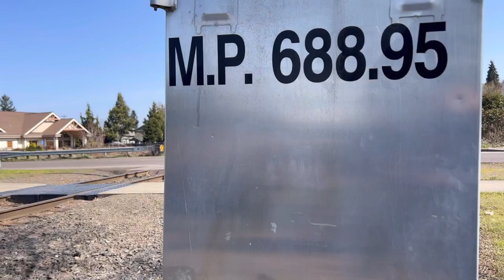A DAY on the ALBANY & EASTERN Part 1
Journey through the work day of the Albany & Eastern Railroad traveling switcher. The beautiful locomotive and countryside combine for a great day of colorful railroad operations of the short line sort.

A well maintained line provides interesting trains switching customers and interchanging cars with the Portland & Western in Albany. The P&W 1501 makes an appearance or two working with the A&E to get work done efficiently.

In part two we will see the conclusion of the day as the switcher travels to the final two customers serviced on the Santiam Branch to Sweet Home Oregon.